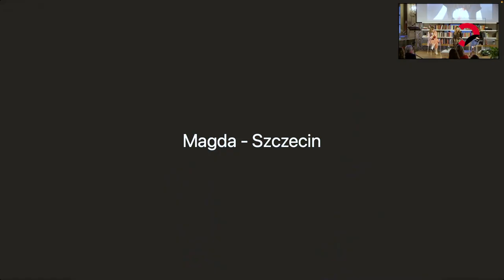Mind the Gap | Una realtà da non distruggere: parliamo di aborto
A quasi cinquant’anni da Lettera a un bambino mai nato di Oriana Fallaci, esplorazione razionale quanto dolorosa sull’aborto e la concezione pubblica della donna che lo subisce, ancora oggi chi abortisce, per scelta o per scienza, si sente sola, isolata, non compresa. Esploriamo scritti e testimonianze di donne che hanno raccontato come si vive con un «bambino mai nato». Perché la letteratura, con le sue storie, spesso rincuora. L'incontro a cura di Mind the Gap è con Giulia Muscatelli, Giulia Crivellini del collettivo Libera di abortire e Magda Górecka, attivista polacca e membro del movimento Ogólnopolski Strajk Kobiet (OSK, Sciopero delle Donne Polacche), traduzione di Daria Anna Sitek.